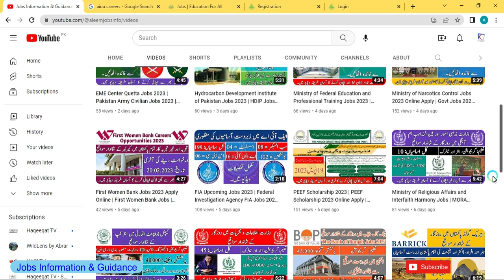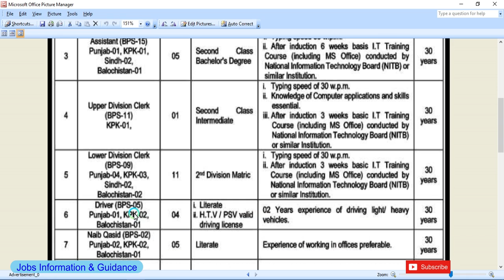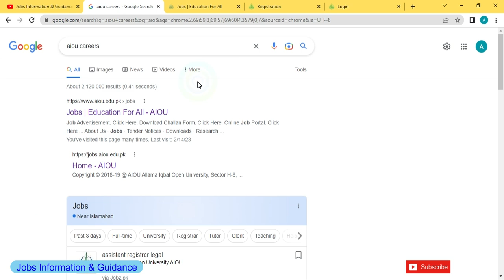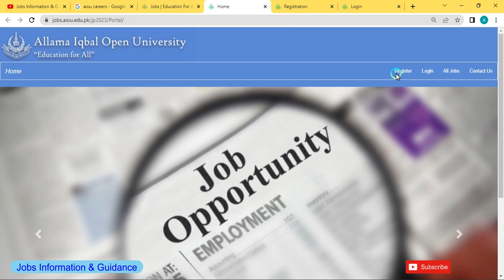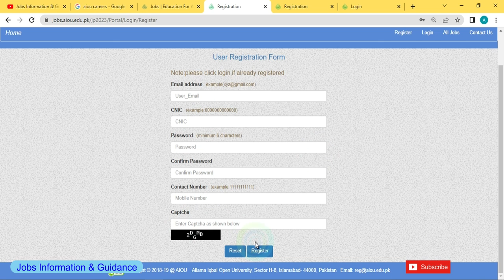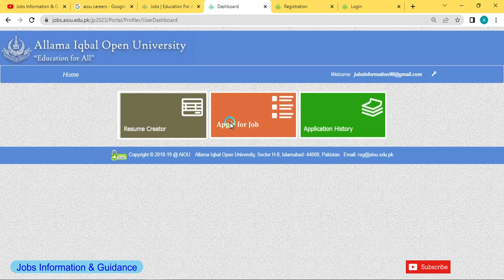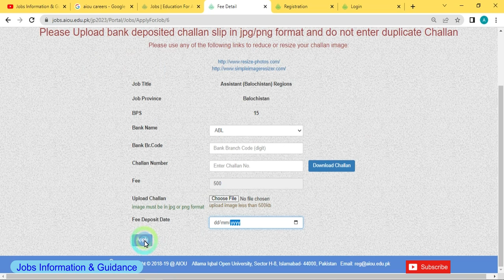Allama Iqbal Open University Jobs 2023 Online Apply | AIOU Jobs 2023 | Govt Jobs 2023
Allama Iqbal open university aiou new jobs 2023 ||today all jobs update
Aiou jobs 2023 latest advertisement| latest govt jobs | educators jobs 2023
aiou jobs portal
aiou job apply online
aiou jobs advertisement 2023
jobs 2023
government jobs 2023
aiou new jobs 2023

Candidates can register and apply online for AIOU Jobs 2023 through this link..

How to Apply Online and register on Balochistan Jobs Portal. please visit this link..

Candidates can also apply online for Barrick Gold Pakistan Jobs 2023 through this link..

Candidates can also apply for Pakistan Army Civilian Jobs 2023 through this link..

Candidates can also apply for EME Center Jobs-01 through this link..

Candidates can also apply for Pakistan Coast Guard Jobs 2023 through this link..

Candidates can apply online for Hydrocarbon Development Institute of Pakistan Jobs 2023 through this link..

Candidates can also apply for Ministry of Federal Education and Professional Training Jobs 2023 through this link..

Candidates can apply online for Ministry of Narcotics Control Jobs 2023 through this link..

Candidates can also apply online for Ministry of Religious Affairs and Interfaith Harmony Jobs 2023 through this link..

Candidates can also apply online for CDA Internship Program 2023 through this link..

Candidates can also apply online for Ministry of Information and Broadcasting Jobs 2023 through this link..

Candidates can also apply online for Bank of Punjab Jobs 2023 through this link..

Candidates can also apply for Lahore Electric Supply Company Latest Jobs through this link..

Candidates can also apply online for Federal Ombudsman Jobs 2023 through this link..

Candidates can also apply online for Directorate General Immigration and Passports Jobs 2023 through this link..